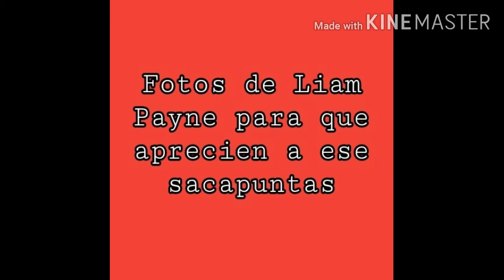Liam Payne Photos ❤️📷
Fotos de Payno para celebrar su cumpleaños.
Photos of Payno to celebrate his birthday.